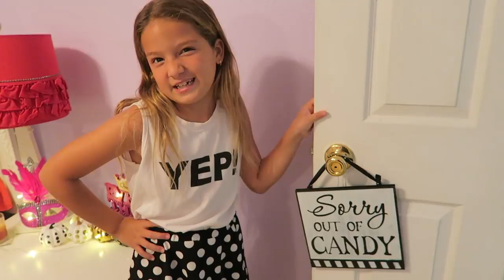CLEANING OUT MY ROOM #22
SUNDAY VLOG , CLEANING MY ROOM , SHOPPING HAIR COLOR SPRAY , WENT TO KEILLY'S HOUSE AND PLAY WITH A PARROT .